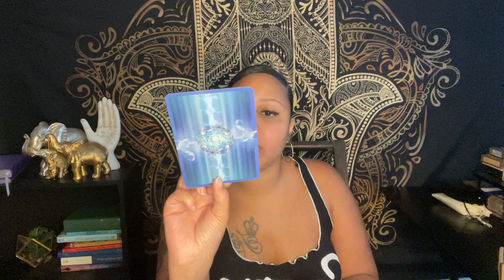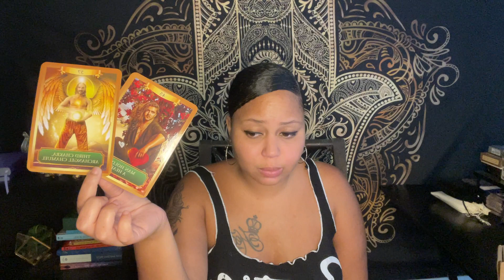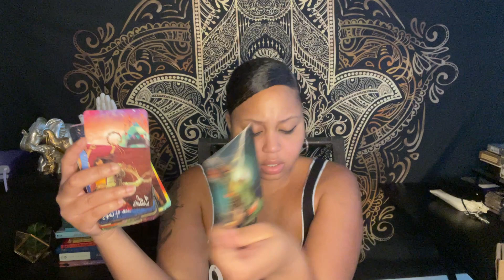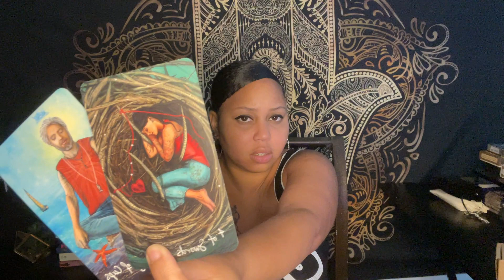🧚🏼‍♀️SAGITTARIUS, YOU HAVE NO IDEA HOW INTO YOU THEY ARE! 💗💕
My name is Lex and I am a self taught reader. I encourage all comments and positive feedback, it helps me learn more about tarot and helps me to connect with my subscribers more intimately. Time is fluid and this can be past, present or future! Keep in mind my readings do tend to be predictive! This is a general reading so it may not resonate with everyone.

Here’s our schedule!✨
Friday- All signs

💫These readings are not for any type of medical or clinical advice.

💫If you would like to book a personal live reading with me please visit my